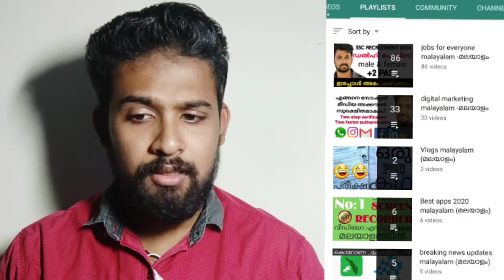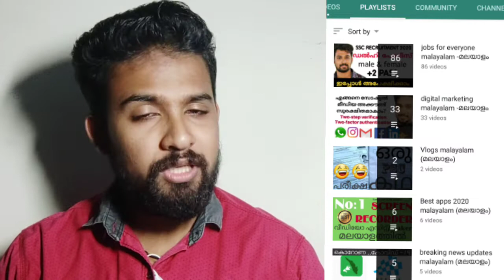ibps recruitment 2020|banking jobs 2020|job vacancy malayalam|bank jobs 20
HAI ALL,

It’s a youtube channel for all youtube users.We include all types of videos in youtube.Today we discussing about,IBPS Recruitment 2020: Institute of Banking Personnel Selection is officially out the recruitment notification for 1167 candidates to fill their CRP-PO/MT-X jobs in All over India. The aspirants who are looking for the Banking can utilize this wonderful opportunity. Also, the Online application for the IBPS Recruitment 2020 will start on 5th August 2020.